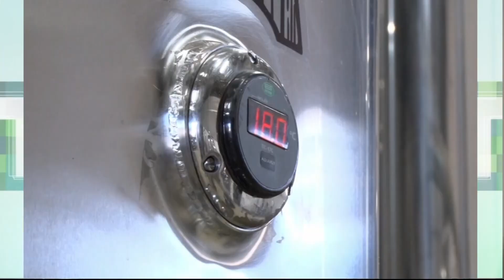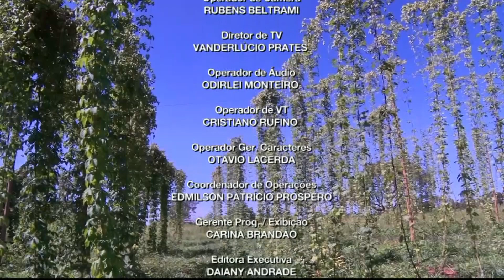Confira na íntegra o Jornal Terraviva desta quinta-feira (16)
No Jornal Terraviva desta quinta-feira (16) com apresentação de Marcio Campos:

• Federação dos Municípios do Rio Grande do Sul calcula em quase R$ 30 bilhões as perdas nas lavouras do estado.

• Preços de hortaliças estão em queda nas centrais de abastecimentos, mas frutas continuam valorizadas.

• Comitê do Fundo Amazônia se reúne pela primeira vez depois da reativação feita pelo governo.

• E ainda: Ampliar a presença feminina e fortalecer a participação da mulher no agronegócio. Esses são os objetivos da comissão criada pela CNA.

Confira!